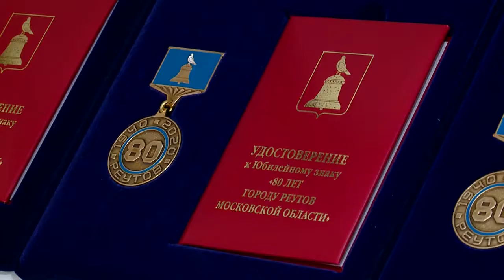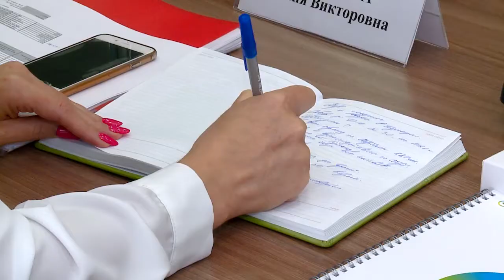СБЕР ПРЕДЛОЖИЛ РЕУТОВУ НОВЫЕ УСЛУГИ ПО МЕДИЦИНЕ 30.09.20